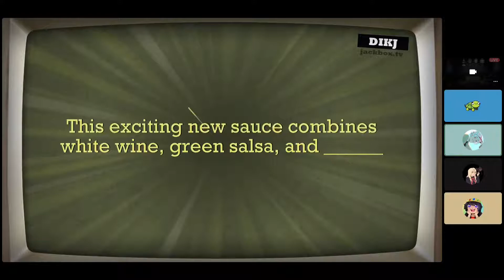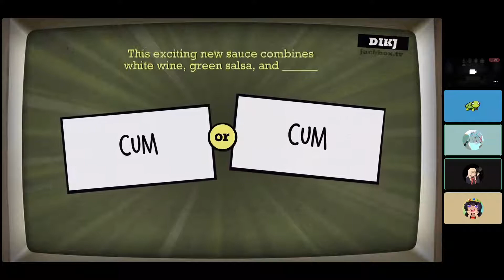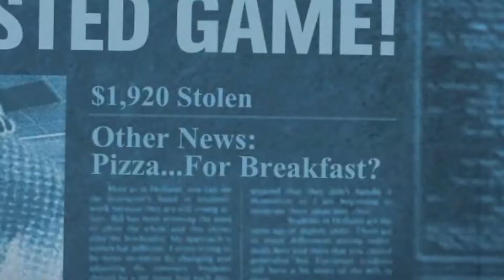Trivia Murder Party!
We played Jackbox Murder Trivia, and it was SO FUNNY!!

I’m almost at 30k subscribers and it would mean the WORLD!!

Intro animation by BinOfTrash!